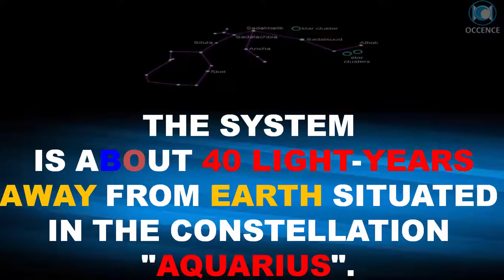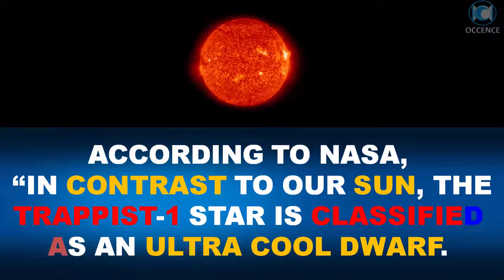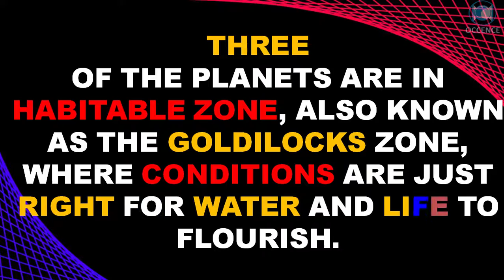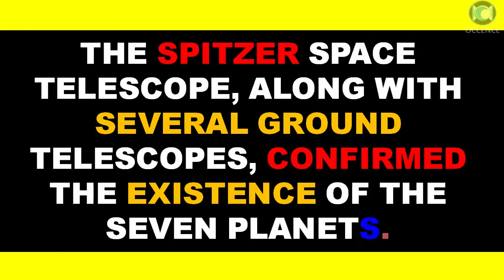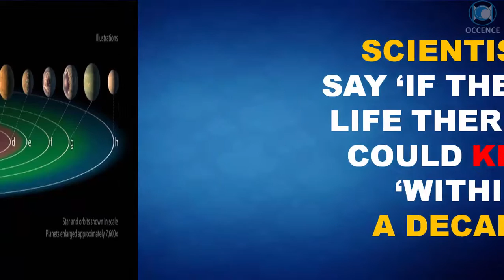TRAPPIST-1 (Earth Like Planet Found) - Facts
Trappist 1 (New Solar System) - Top 15 Facts
On february 22,2017, nasa has discovered a new solar system named trappist-1.

SEE YA !